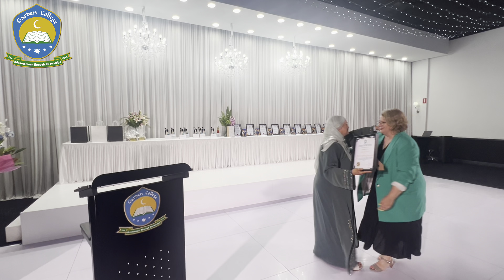3 - Principal Dr Ahdielah Edries: Celebrating Year 12 Graduates & Honouring Unsung Heroes